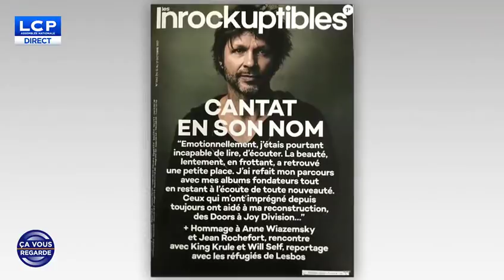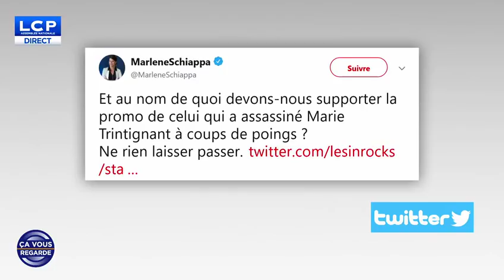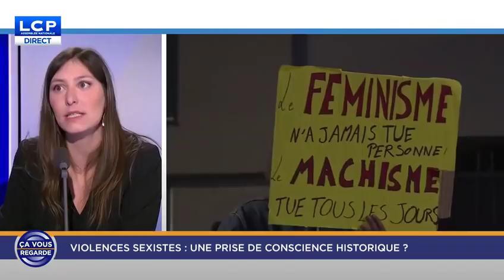LCP: Violences sexistes : une prise de conscience historique ?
-Ugo Bernalicis, député La France insoumise du Nord
-Henri Leclerc, avocat, président d'honneur de la Ligue des droits de l'homme
-Marion Georgel, porte-parole d'"Osez le féminisme".
-Isabelle Florennes, députée La République en marche des Hauts-de-Seine